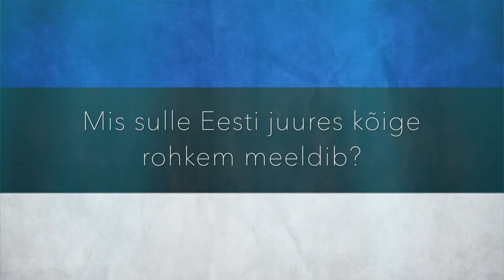EESTI LÄBI LASTE SILMADE